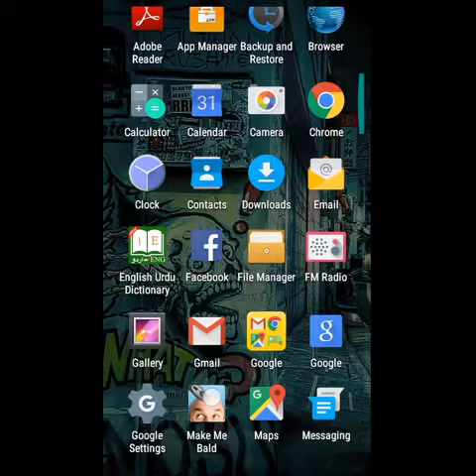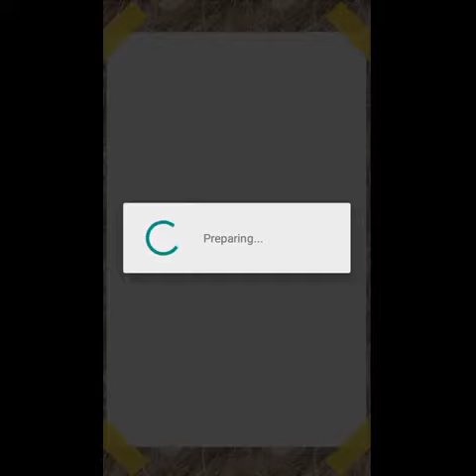How To Remove Hair make Funny Picture smartphone Urdu/Hindi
Go bald in a few seconds! Snap a photo, and use your finger as a razor to shave yourself! Most downloaded bald app on Google Play!
This is NOT a game, this is a funny prank app to take on of your own pictures and give you a bald look.

Or add a funny mustache! Hundreds of possibilities in this funny face image editor.

Key features:
- Make portrait photos bald in real-time, add funny mustaches
- After picking an image, this app has a fun shaving effect where you use your finger to shave the hair off the picture.
- Import photos easily from your photo gallery, camera, Facebook profile or other apps
- Post to any of the sharing apps on your phone.
- Play a game with your friends: who has the best bald look?

Finally you will answer the question: how would i look bald?
This app was made popular with promotion through the AppBrain Promoted App system

(Personal)

Hye Friends Mere Jo Bhi Videos Hoteen Hin Pehly Min un Triqoon ko
Khud Use krta Hon or Phr Ap K samnee Pesh krta Hon

Facebook MUnzir Khan

(CHANNEL NMAE REAL TECHNIC)